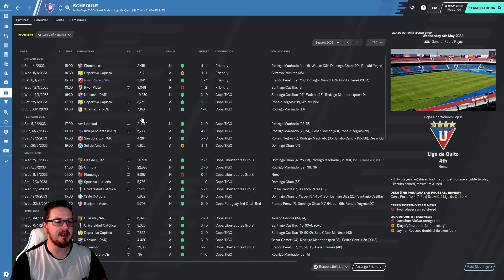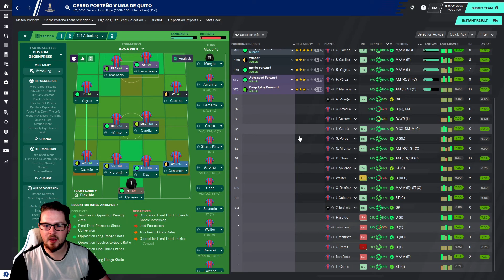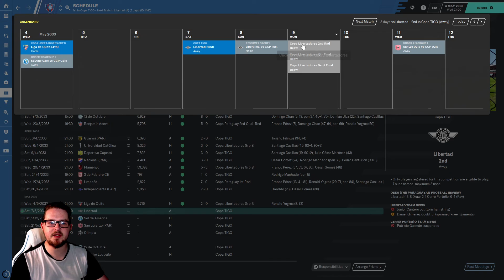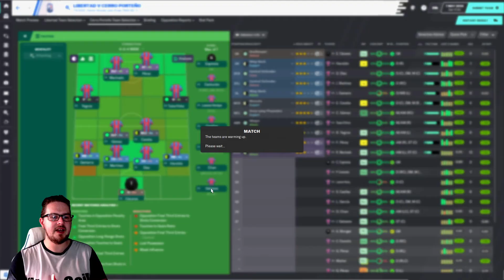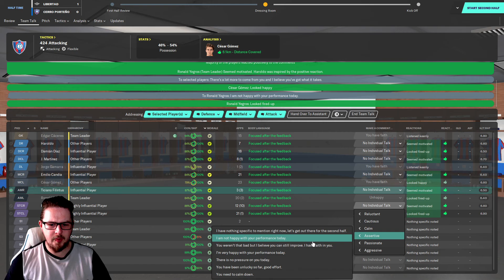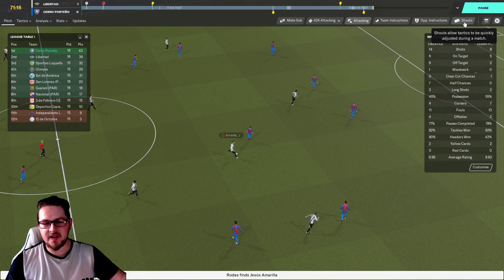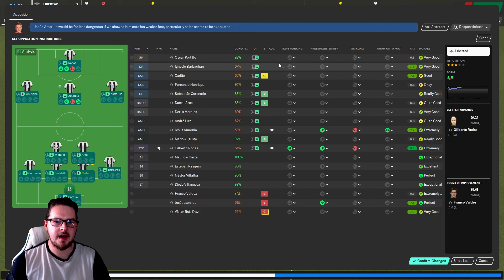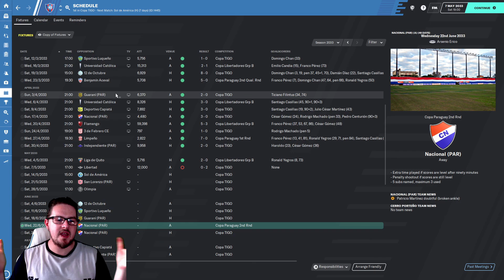DoF Journeyman | Ep. 7 Club. 8 - @CerroPorElMundo | @FootballManager 2020 | FM20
This series is going to be a JOURNEY around the lesser traveled parts of European and South American football on Football Manager 2020. But with a little twist!! We are gonna use a DoF (Director of Football) to do all our transfers players and staff. Including all contracts so all we are in charge of is playing what players we have.

Clubs so far:
Club 1: Ungmennafélagið Afturelding (Iceland)
Club 2: Merani Tbilisi (Georgia)
Club 3: Lombard Pápa Termál Futball Club (Hungary)
Club 4: Dorogi Futball Club (Hungary)
             & Hungarian National Team
Club 5: Koninklijke Atletiek Associatie Gent (Belgium)
Club 6: Asociación Deportivo Cali (Columbia)
Club 7: Club Social y Deportivo Colo-Colo (Chile)
Club 8: C Cerro Porteño (Paraguay)

Song: Bottom Of My Bottle Bad Glitches Remix [Instrumental Version] by Lvly

Song Info:
Title: Bottom Of My Bottle (Bad Glitches Remix) (Instrumental Version)
Composer: Lvly
Genre: Beats
Category: Dreamy